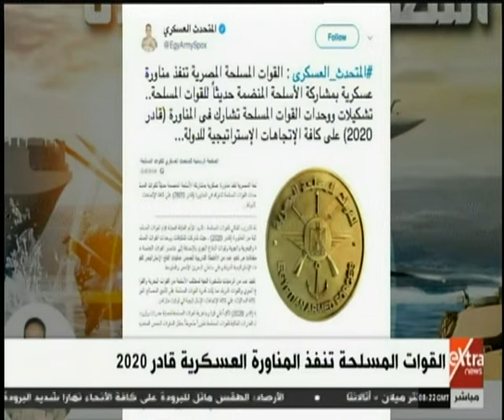غرفة الأخبار | القوات المسلحة تنفذ المناورة العسكرية قادر 2020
غرفة الأخبار | القوات المسلحة تنفذ المناورة العسكرية قادر 2020    | 11 يناير 2020